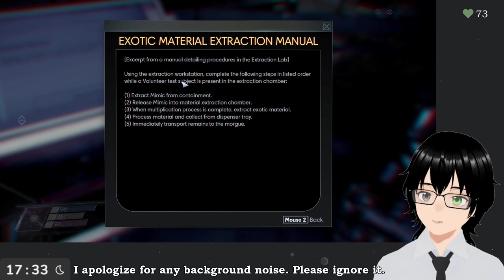[Prey] #2 Time for a space walk.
Genre: Sci-fi, Space, immersive sim
Developer: Arkane Studios
Publisher: Bethesda Softworks